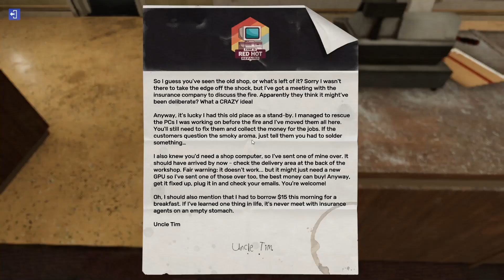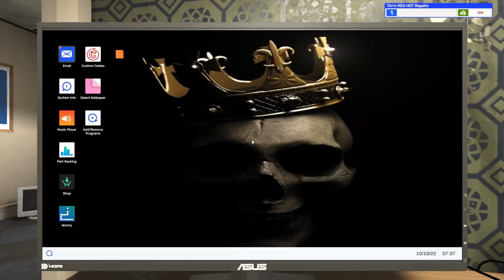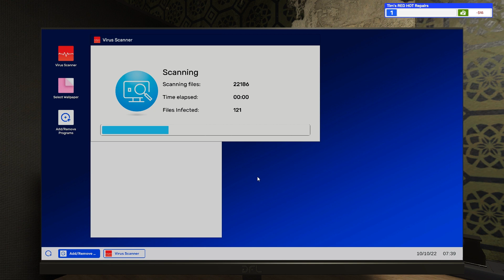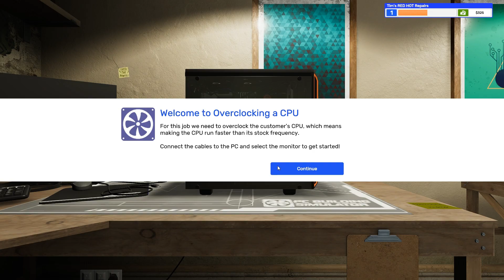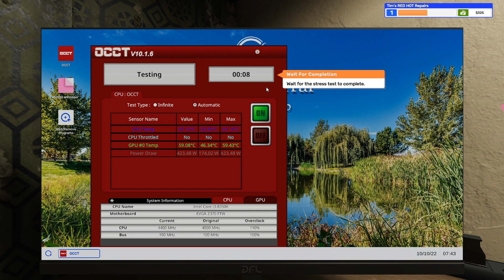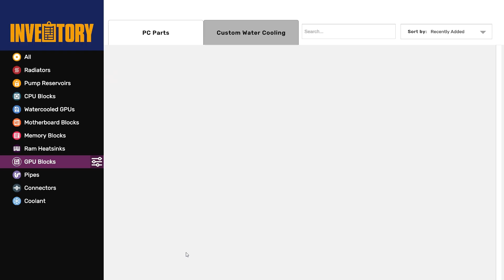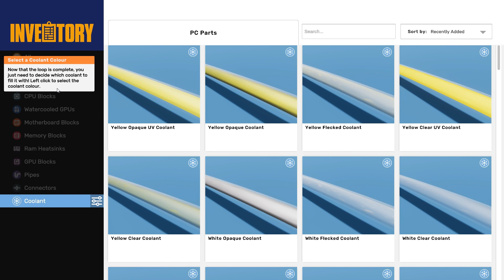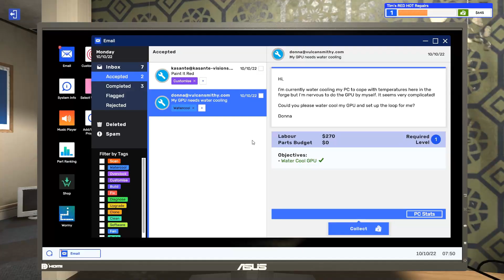Pc Building Simulator 2 - Day 1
to my tiny series of Pc Builder simulator 2, Lets try and see how much money we can do in just 30 ingame days.

My Specs:
Monitor 1:   Samsung Odssey (144 GHz)
Monitor 2:   Legion y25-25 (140+ GHz)
Motherboard: Lenovo 370A
Graphics:  Nvidia Geforce GTX 1650 Super (MSI)
Ram:   32 GB Kingston Fury Beast (Dual Channel)
Memory:   500 GB Samsung SSD
Cpu:   Intel Core I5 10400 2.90GHz